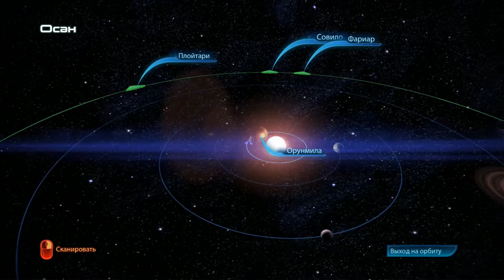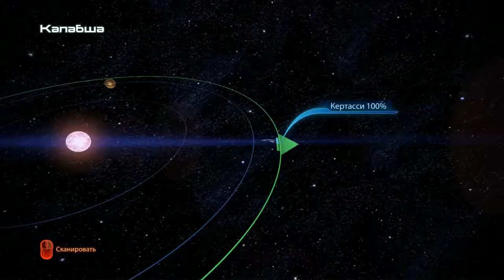Mass Effect 3 ► Шифры цербера ► №38